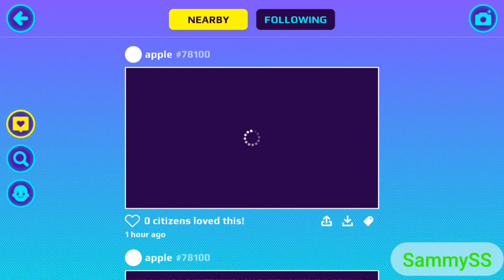PK XD: Pet Festival Ended, New Customize house!? New Armor and Secret Box?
Sup kids. That all.